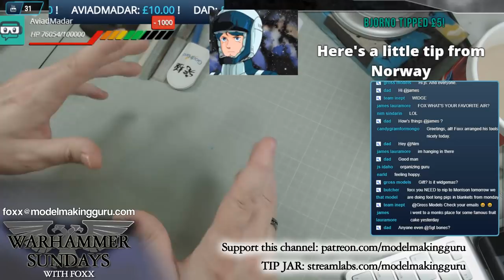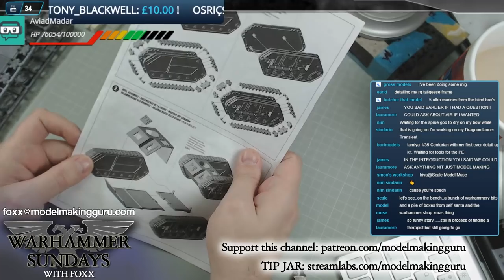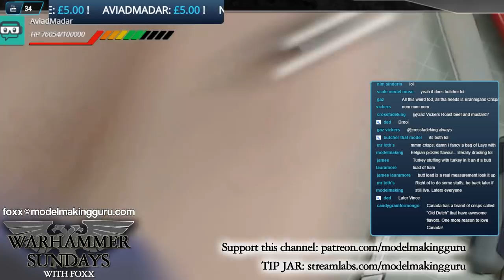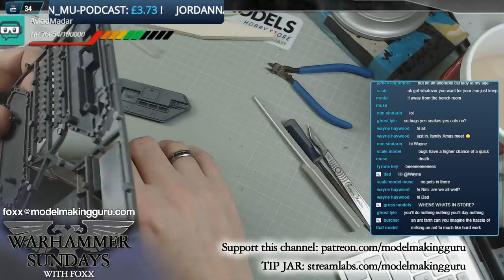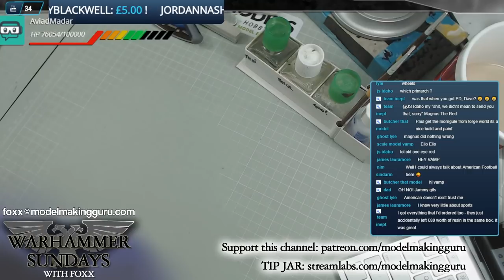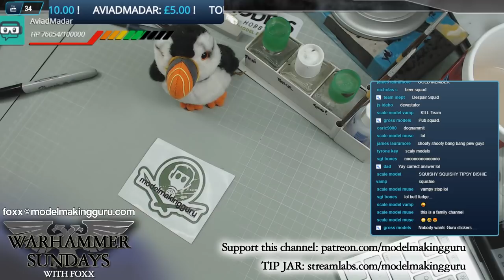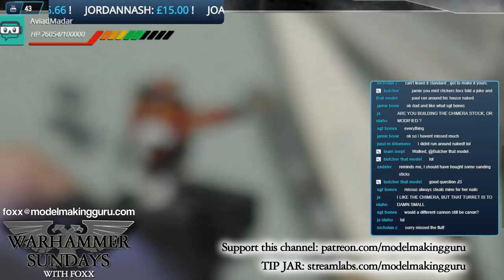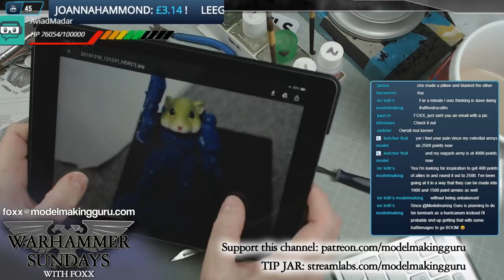Warhammer Sunday 16/12/2018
Welcome to WARHAMMER SUNDAYS, streamed live every Sunday at 3PM BST, where I will work on my Warhammer 40K army - THE UNENDING FORCES OF THE HOLY CONTRIVANCE  - and hang out with you folks in the live chat. Thanks to donations by very lovely followers I have a tonne of kits to give away and will choose a kit to give away each week with the WHEEL OF GIVEAWAYS! I'm also running a permanent STREAM BOSS BATTLE where subs, donations and super chats to the channel will knock the Stream Boss's HP down - and whoever lands the final killing blow will become the new Stream Boss and will win AT LEAST £200 OF GAMES WORKSHOP MODELS AND PRODUCTS!

The current STREAM BOSS is Aviad Madar, who won £280 of Warhammer kits!

*Kit must be available in Warhammer Stores or on the GW website, may include Forgeworld kits. Non-Warhammer kits are possible, dependent on the funds raised.

Mirco SET Decal Solution
MIcro SOL Decal Solution
Ammo by Mig Lucky Varnishes
Tamiya Extra Thin Cement
Tamiya Polystyrene Cement
Master's Brush Cleaner
The Army Painter Mega Brush Set
Windsor & Newton Series 7 Brush Set
God Hand Nippers
Frisk Wet Palette
Citadel Project Box
Disposable Dropper Bottles
Citadel Water Pot
Badger Stynylrez Primer
Citadel Base Paint Set
Citadel Layer Paint Set
Citadel Dry Paint Set
Citadel Shade Set
Chaos Black Primer
Citadel Painting Handle
Citadel Mouldline Removal Tool
Citadel Fine Detail Cutters
Skirmish Figure Hard Case
Crusade Figure Hard Case
Citadel Pin Vice (hand drill)
Isopropyl Alcohol
Baking Parchment
Ammo by Mig One Shot Primer
Badger Stynylrez Primer
UMP Ultimate Primer
Tamiya Plastic Scribing Tool
Ultimate Sanding Sponges
Uni Posca Paint Pens (1M fine)
Uni Posca Paint Pens (3M large)
3M Respirator Mask
3M Respirator Filters (gas/vapour)
Ammo Civil Engines Weathering Set
Ammo Civil Vehicles Weathering Set
Humbrol 49 Acrylic Matte Varnish
Pledge Revive It
Pledge Floor Care Finish